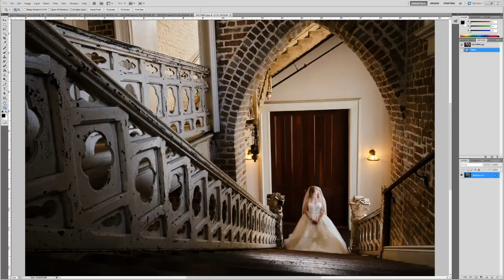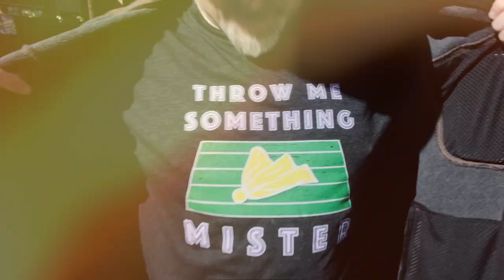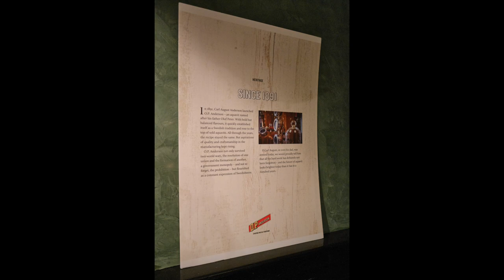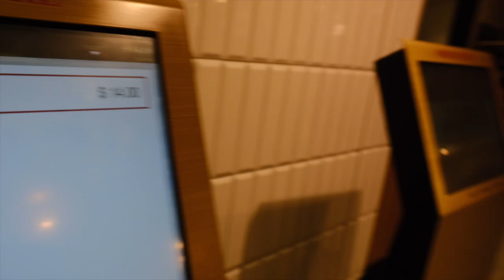FUJI XT3-OP Anderson Swedish Aquavit ** Tales of the Cocktail New Orleans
Last week "Tales of the Cocktail" was in New Orleans and I had the pleasure of working the fine people of O.P. Anderson Swedish Aquavit.  New Orleans was the perfect place for the O.P. Anderson gang to have their event because UNIQUE was the common theme throughout the week.  The Fuji XT3 is so awesome to work with and vlog along the way!  :)

Code: JI0BCIVM